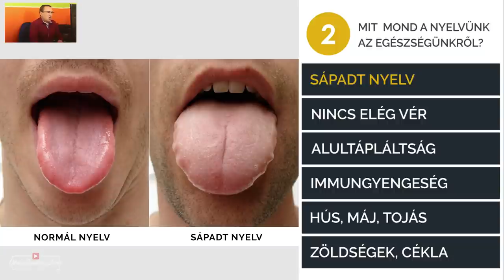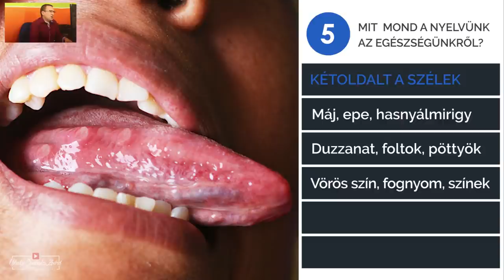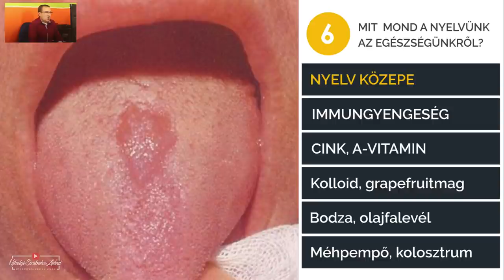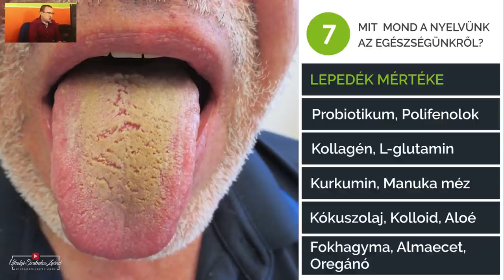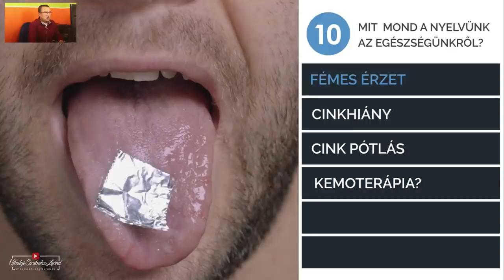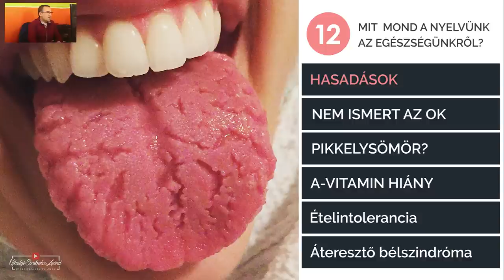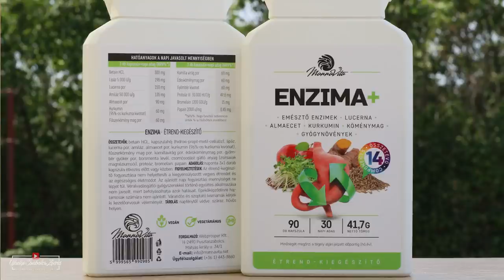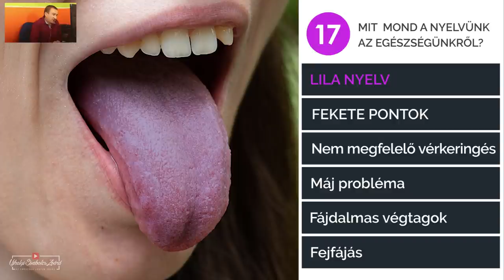Mit üzen a Nyelvünk az egészségünkről?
Mit jelentenek a nyelven lévő foltok, elváltozások, a lepedék? Milyen egészségügyi problémákat jelez a nyelvünk állapota?